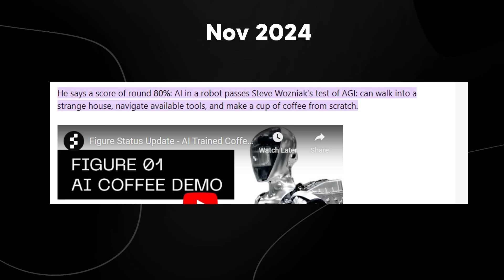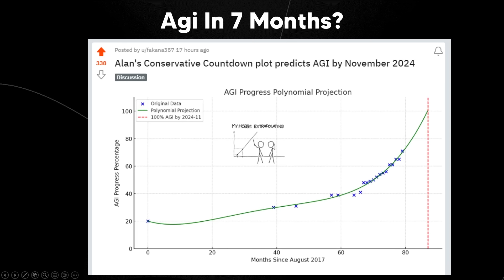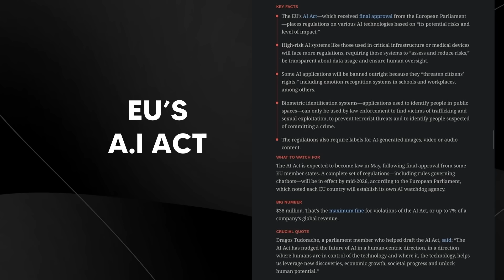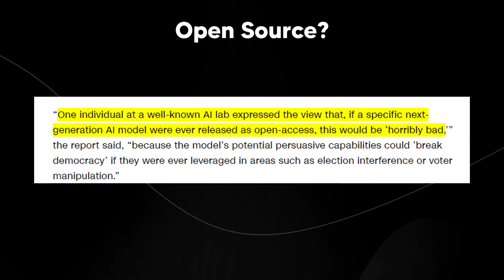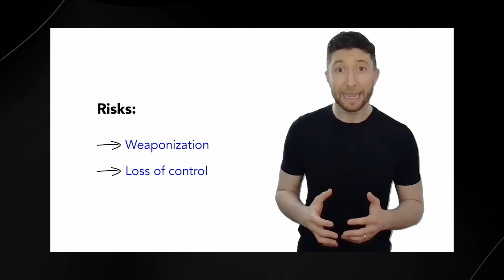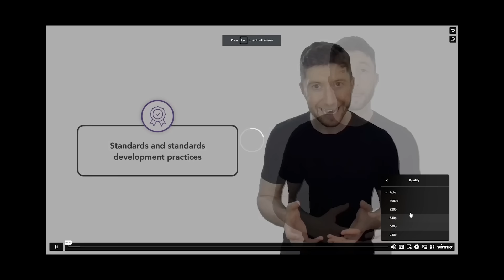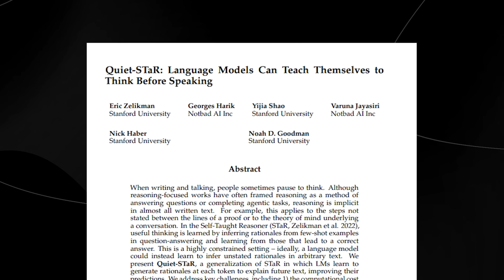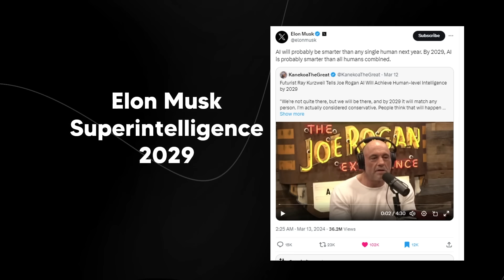AGI Within 7 MONTHS , New Q-STAR Paper , Strict AI Regulations and More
00:16 AGI In 7 Months
04:08 GPT-5 Easily
04:41 AGI Doubters
08:50 AI ACT
11:19 AGI Risk
11:38 Open Source AGI
14:21 Gladstone AI
22:21 – Qstar Paper